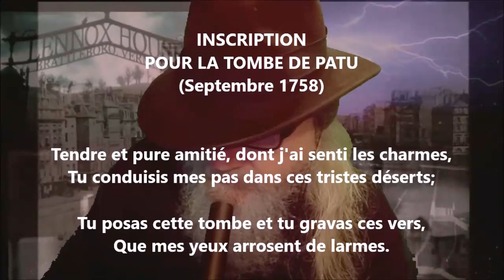Pour la tombe de Patu - Voltaire lu par Yvon Jean